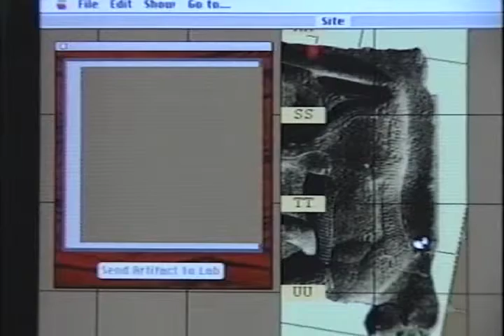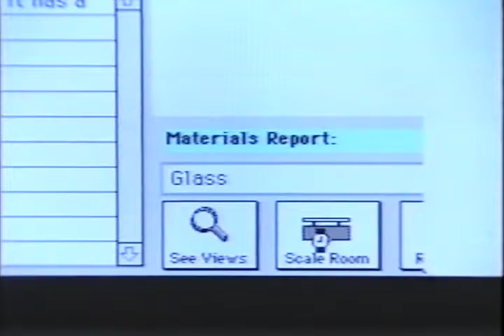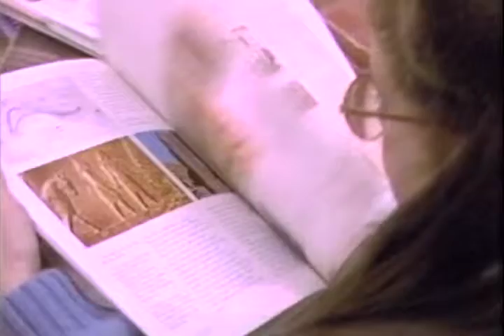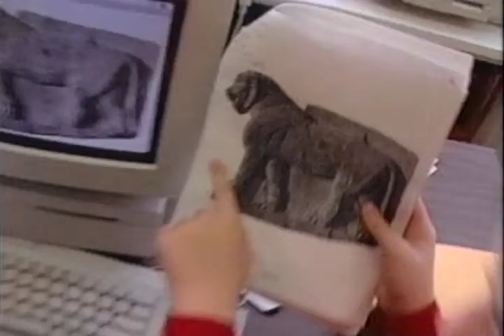Background Video: The 1993 Dalton Archaeotype Symposium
Excerpt from "The Dalton Technology Plan: Building the School of Tomorrow"
Produced by Apple Imagine, 1993
Distribution of the video was funded in part by the E.E. Ford Foundation

Presented at:
Frank Moretti: A Classicist as Educational Innovator
A Symposium Honoring His Life and Work